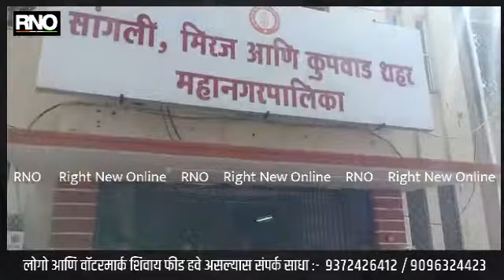क्रीडांगण विद्यार्थ्यांसाठी प्लेग्राउंड म्हणून द्या, या मागणीसाठी सांगली महापालिकेवर मूक मोर्चा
सांगली :- सांगलीच्या विश्रामबाग येथे असणाऱ्या स्वातंत्र्यवीर सावरकर प्रतिष्ठान संस्थेचे प्रज्ञा प्रबोधिनी प्रशाला व आदर्श शाळेचे, २५ शिशु विहारचे क्रीडांगण पंचवीस वर्षांपासून आरक्षित आहे पण सध्या महापालिकेने या क्रीडांगणावर आरक्षण लावल्याने विद्यार्थ्यांचे मोठे नुकसान होत आहे.

यामुळेच सावरकर हायस्कूलचे क्रीडांगण विद्यार्थ्यांसाठी प्लेग्राउंड म्हणून द्यावे किंवा आम्हाला नवीन सुसज्ज क्रीडांगण महापालिकेने उपलब्ध करून घ्यावे व विद्यार्थ्यांचे होणारे क्रिडा नुकसान थांबवावे यासाठी आज शिक्षक-पालक यांनी महापालिकेवर मुख  मोर्चा काढत आयुक्तांना निवेदन देण्यात आले व त्यावरील आरक्षण लवकरात लवकर उठवा किंवा नवीन जागा उपलब्ध करून घ्या या मागणीसाठी आंदोलन करण्यात आले.

बाईट:-  दीपा देशपांडे ( पालक प्रतिनिधी)
बाईट:-  वाय एस पाटील ( मुख्याध्यापक )